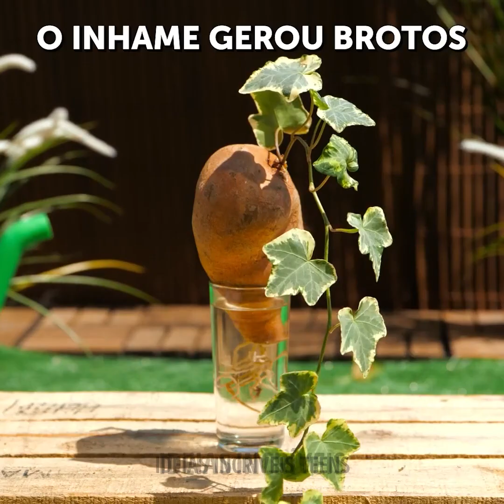MACETES DE JARDINAGEM E JEITOS FÁCEIS DE PLANTAR E COLHER ALIMENTOS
MINUTAGENS:
00:00 Macetes geniais de jardinagem
04:53 Como reaproveitar garrafas pet
08:37 Estufa improvisada
12:47 Como cultivar morangos